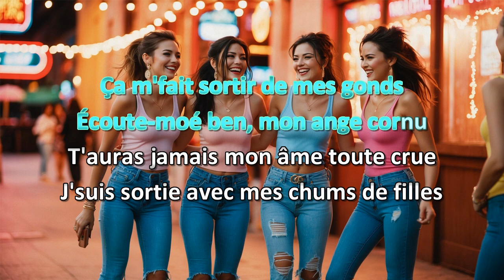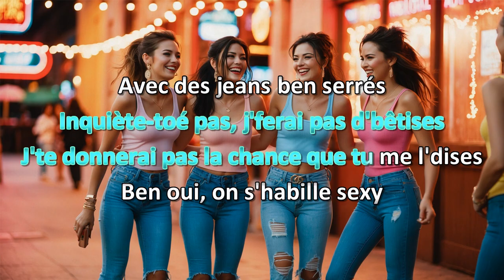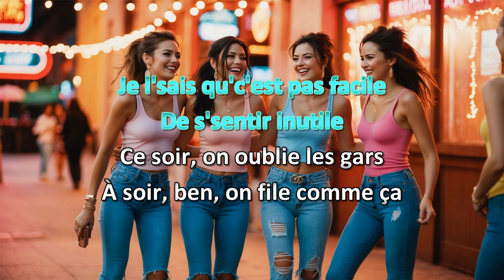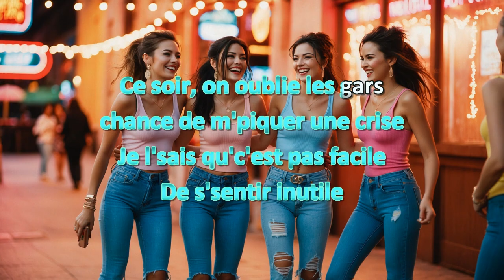Marie-Chantal Toupin Soirée de fille Karaoke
Vidéo karaoke maison de "Soirée de fille" de Marie-Chantal Toupin